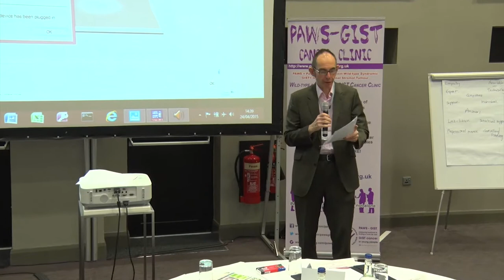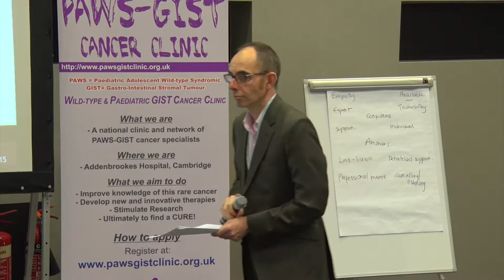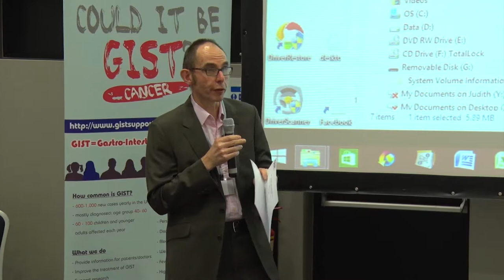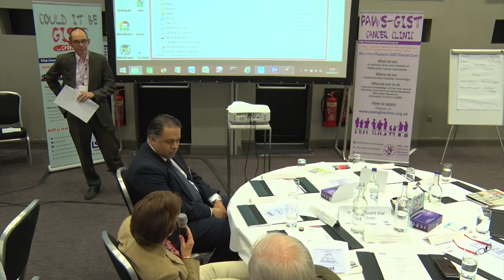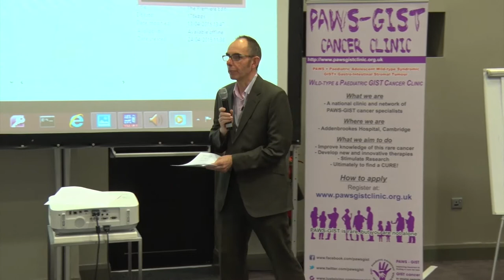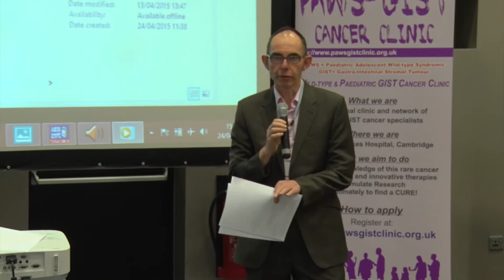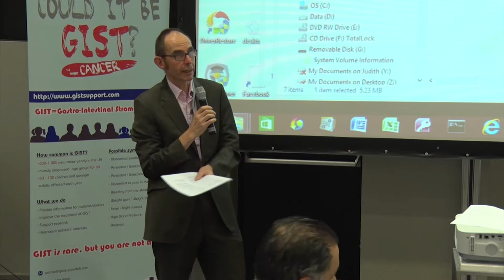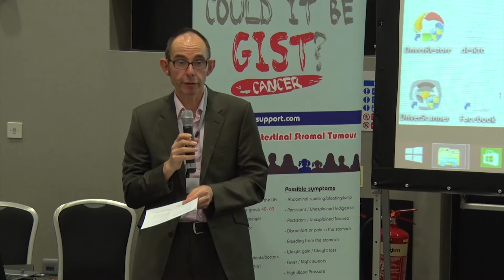GIST Manchester April '15 - Getting the Best Care? Dr. Mike Leahy